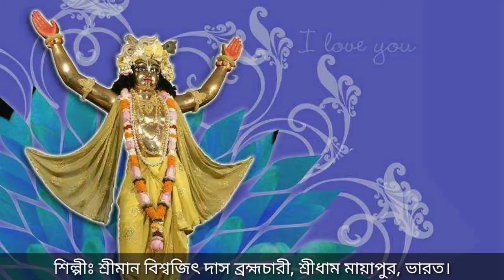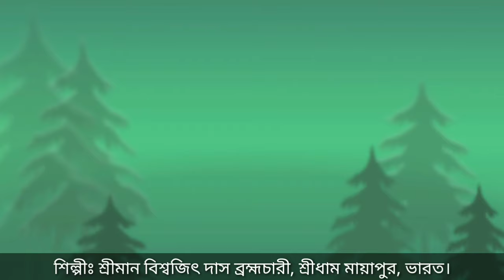Gay Gora chat Jiber tare Hare Krishna Hare Hare: H.G Bisbajit Das Brahmacari, Sridham Mayapur,India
We should take care about our own religion by our self. Our new generation is going so far from our religious. So we should be conscious about this. That's why we create this Chanel . This provide the opportunity to next generation that they can avoid Crime, drag addiction Etc. and they can apply krishna consciousness to their life. sanatan dharmiyo kirtan, bhajan, gan, alocana, naṭak, naṭika, magazin, baul gan ebong krishna bhabana kēndrak video pete akhani ei chanele Subscribe karun. Amather nijeder Dormo k amaderoi Rokka kora uchit. Amader poroborti projornma dorma teke onek piciea jacche. Amder ai Bisoie soceton hoya uchit. Tai Amra ai chanelti open korechi. jate Poroborti prajornma soha sokole oporadmulk kaj, madokasokti soha nana doroner aporad teke mukta teke krishna babonamrita nijer jibone proyog korte pare. Hare krishna